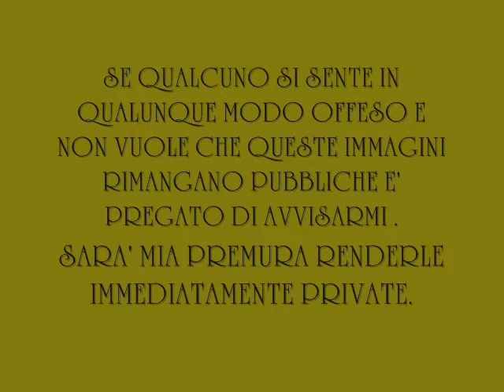110° CORSO AUC.wmv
IL BAULE DEI RICORDI - FILMATO 1 - CENTODECIMOCORSO AUC AOSTA - 19 GENNAIO - 24 GIUGNO 1983 - UN CADORINO AD AOSTA - SCUOLA MILITARE ALPINA - SMALP